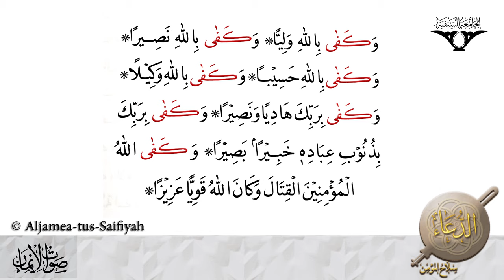Tasbeeh - Wakafa Billah (11 Times ) | Sautuliman | Aljamea-tus-Saifiyah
Dua